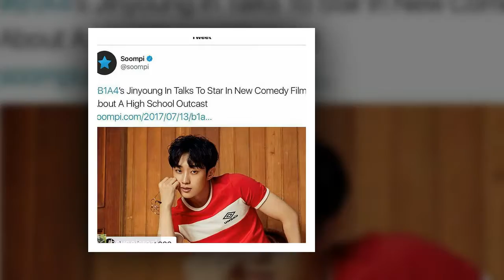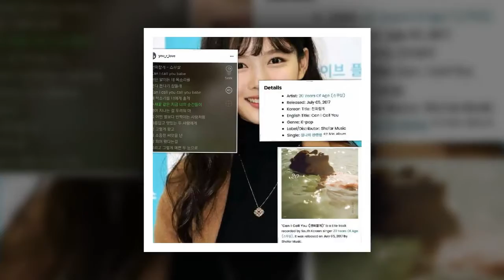Park Bo Gum and Kim Yoo Jung The Best Of Everything For The New Year